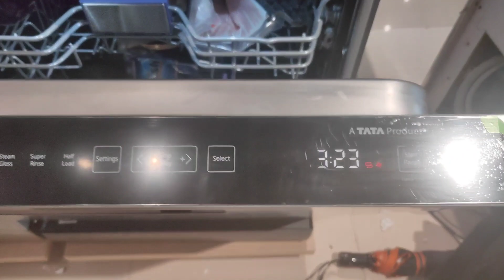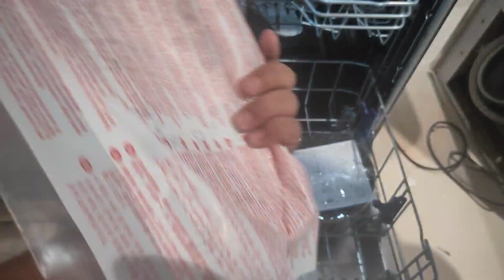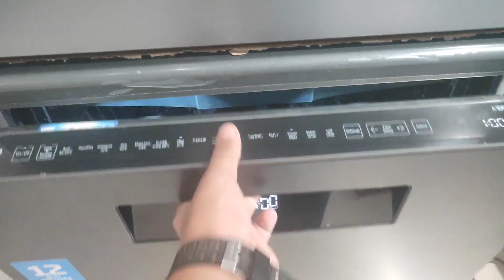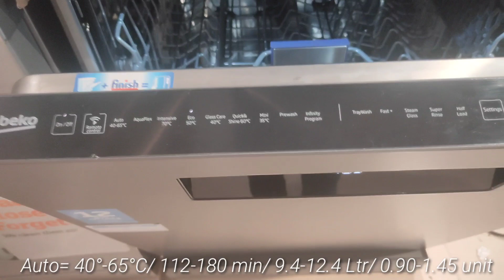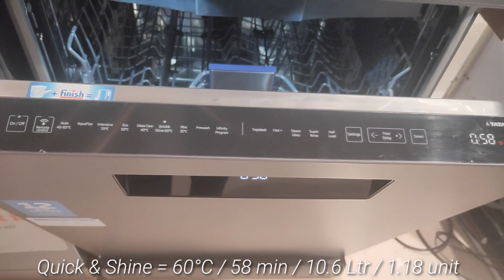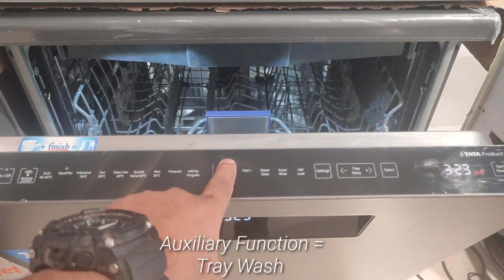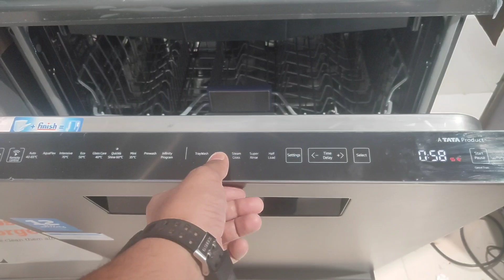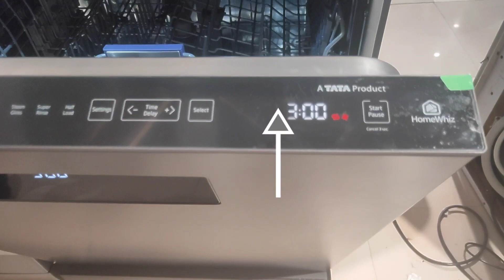VOLTAS BEKO 15 PLACE (DF15A)🔥🔥🔥FLAGSHIP DISHWASHER 2023. FULL DETAIL IN HINDI.BEST DW IN INDIA.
VOLTAS BEKO 15 PLACE ( DF15A ) FLAGSHIP DISHWASHER 2021.  FULL DETAILS IN HINDI. BEST DW IN INDIA.

Check the updated price & Offers in Amazon.com
Amazon Links =

Finish Rinse Aid 400ml +Dishwasher Salt 2 Kg + Detergent 1 Kg

Voltas Beko 8 Place Table Top Dishwasher (DT8S, Silver)

Voltas Beko Dishwasher DF14W

Voltas Beko 14 Place Settings Dishwasher (DF14S2, Silver)

Check the updated price & Offers in TataCliq.com
Tata Cliq Links =